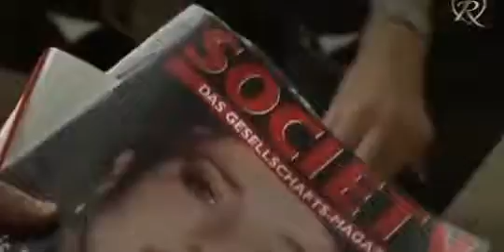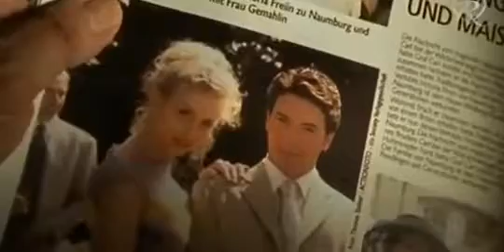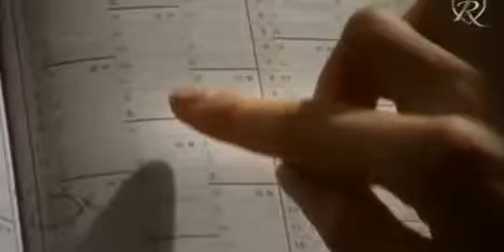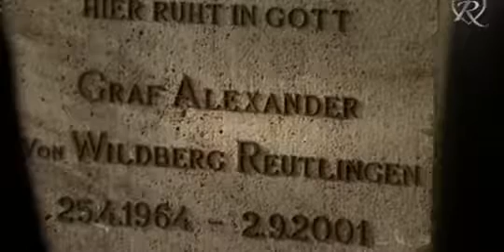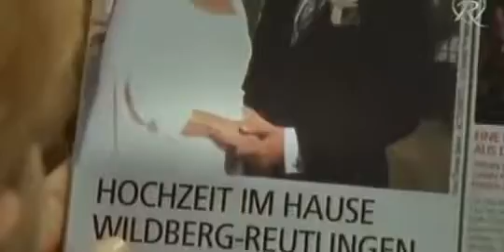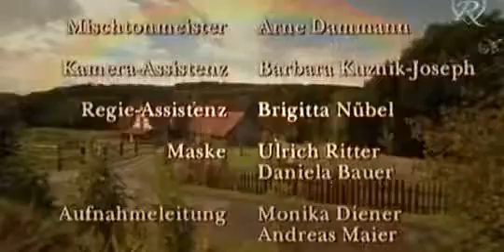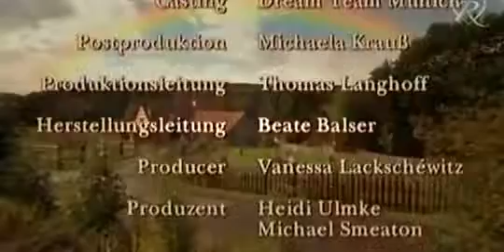NEWW!! Adelsromanzen 01 Jenseits des Regenbogens DE